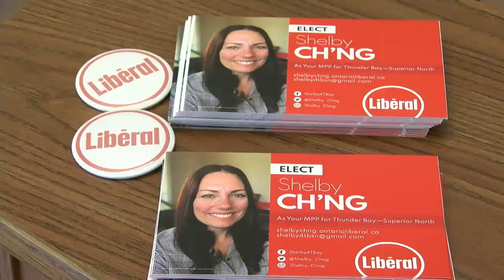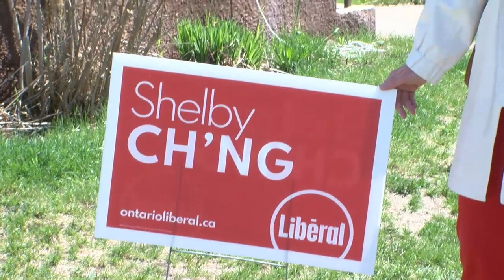TBT News Clips: Candidate Profile: Liberal Shelby Ch'ng, Thunder Bay-Superior North - May 17, 2022